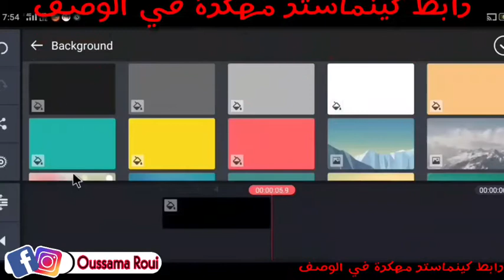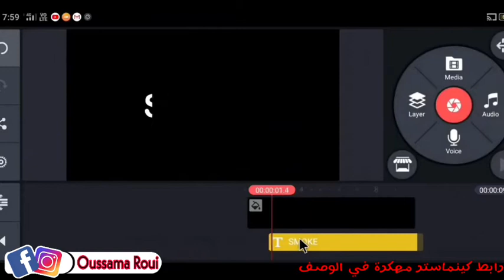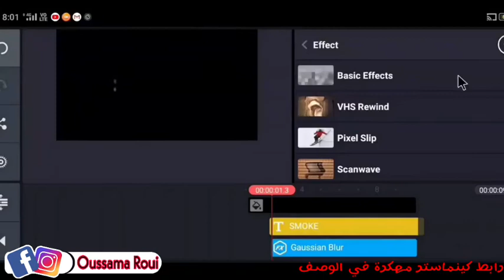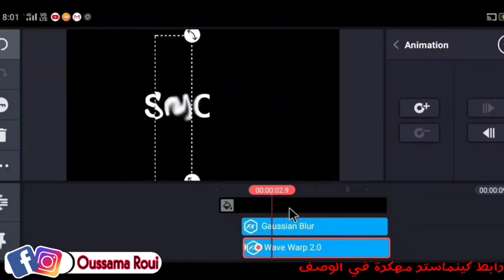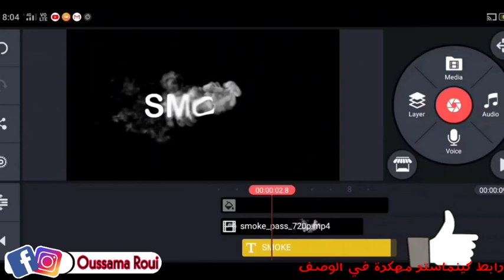عمل مقدمة بتأثير الدخان احترافية🔥ستجعل فيديوهاتك تبدأ بداية خرافية🔰|Kinemaster Mod in description 😍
إنترو / مقدمة احترافية بتأثير الدخان . ستجعل فيديوهاتك رائعة وجذابة
🔥🔥🔥🔥🔥الأنستجرام لمراسلتي على أي شيء ❤

تأثير الدخان 💨

كينماستر مهكرة مفتوحة و بدون علامة مائية رائعة